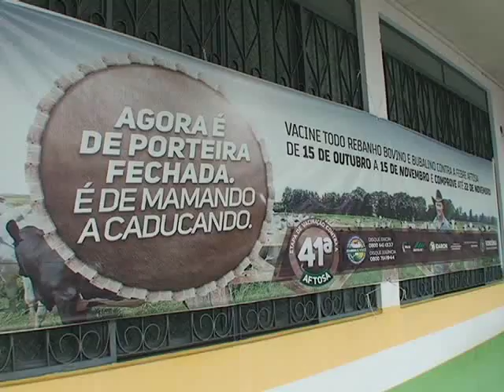41ª Etapa de Vacinação contra Febre Aftosa termina dia 15